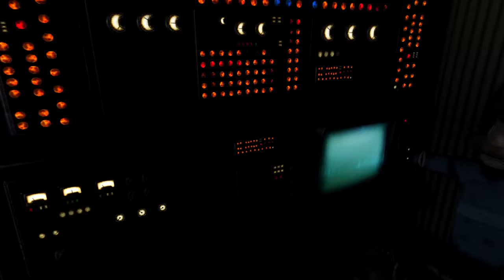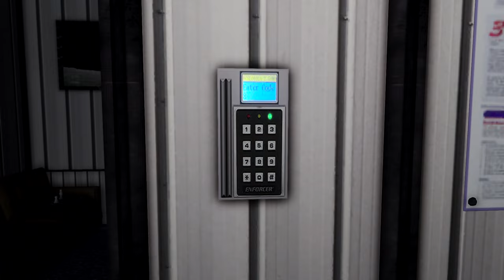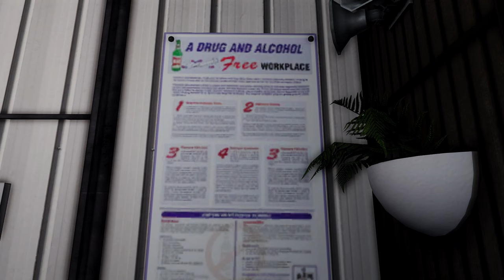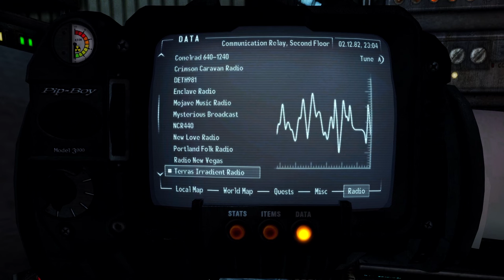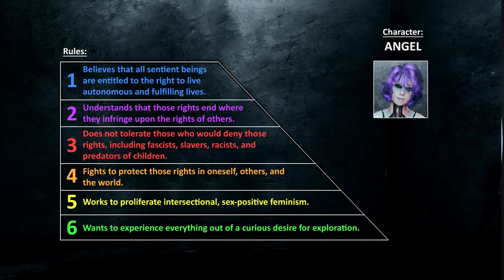LUNAR EXPERIMENTS - Cinemodded Fallout #309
Angel reads over the experiments that happened here and confronts them.

Notable content mods used:
Boom to the Moon

Want to see the full list of mods used? Or just want to try to mod your own Fallout game like this? Good luck, but we made a guide to help you completely destroy your computer like we did